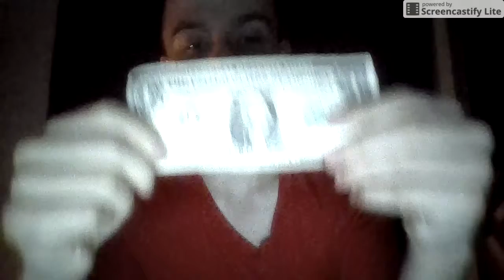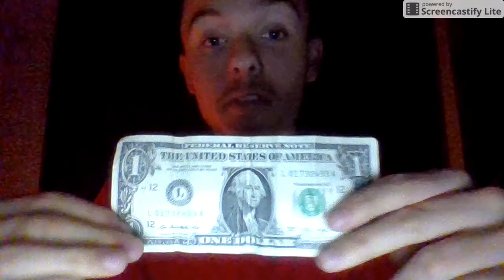VINERS TELLING STORIES!!(FUNNY)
FUNNY VIDEO!! FAKE STORIES!!